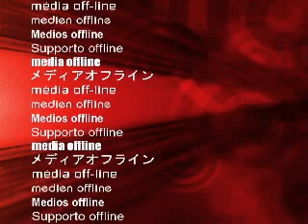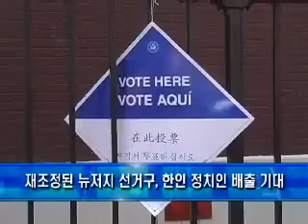포트리, 팰팍 선거구 통합 확정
뉴저지 38선거구에 포함돼었던 한인밀집지역인 포트리가 팰리세이즈 팍과 레오니아, 테너플라이 등이 있는 제37선거구로

통합되면서 한인 정치인 배출의 가능성이 한층 높아졌습니다. 주혜진 인턴기자가 보도합니다.

뉴저지 38선거구에 포함돼있었던 한인밀집지역인 포트리가 팰리세이즈 팍과 레오니아, 테너플라이 등이 있는 제 37선거구로 통합됐습니다.

이는 주 의회 산하 뉴저지주 선거구 재조정위원회의 최종 투표에서 민주당이 제출한 주 상하원의원 선거구 재조정안이 찬성 6표, 반대 5표로

전격 통과 돼 결정된 사안입니다.

이번 조정안은 뉴욕뉴저지한인유권자센터와 뉴저지 한인회, 포트리 한인회, FGS 한인동포회관 등이 지난 16일 패세익 시청에서 열린

뉴저지 선거구 개정을 위한 공청회에 참가하는 등의 노력이 결실을 맺은것으로 평가되고 있습니다.

[인터뷰 : 김동석 / 한인유권자센터 상임이사 ]

이번 조정안에 따르면 38선거구에 포함됐던 포트리가 팰리세이즈 팍과 레오니아, 테너플라이 등이 있는 37선거구로 편입되고,

39선거구의 알파인, 크레스킬, 노스베일등이 37선거구로 이동했습니다.

[표 삽입]

선거구 재조정을 통해 한인 정치인 배출의 확률이 높아진 만큼 선거에 보다 많은 한인들의 선거 참여가 한인 정치인 배출의 관건입니다.

[인터뷰 : 포트리 시민]

뉴저지 최대 한인밀집지역인 포트리와 팰리세이즈팍이 37선거구와 38선거구로 나뉘어져 있어 한인정치력이 분산돼있었던

기존의 선거구에서 벗어나 새롭게 재조정된 뉴저지 선거구는 한인유권자들의 결집으로 인해 보다 많은 한인 정치인 배출이 기대됩니다.

mk뉴스 주혜진입니다.